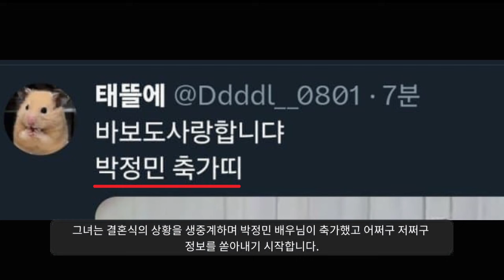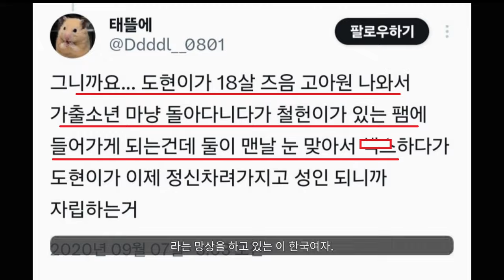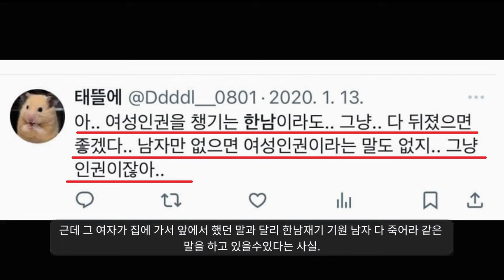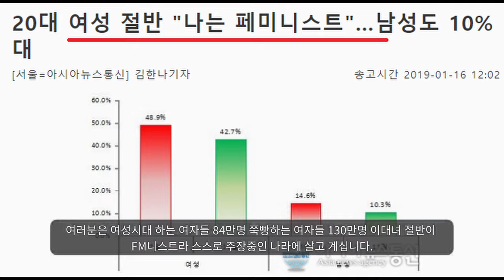침착맨 철면수심 어리둥절ㅋㅋ